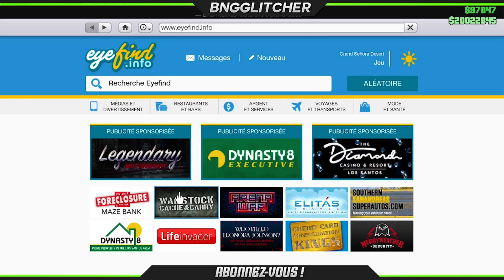NEW! SOLO GLITCH - RENDRE SES DUPLICATIONS PLAQUES PROPRES SUR GTA 5 ONLINE 1.61 !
Retrouvez moi sur
👤Facebook/Messenger 👉 Bng Glitcher
Founders/Source :   @glitchman-p1s
Dans cette nouvelle vidéo, je vous présente un glitch SOLO qui vous permet de rendre vos duplication plaques sales en plaques propre facilement ✅
Psn 24/24h en Titan sur PS4 : Anawack2P4
Psn 24/24h en Titan sur PS5 : Anawack1P5
⚡POUR PARTICIPER AU COMPTE LOBBY IL FAUT :
- ÊTRE ABONNÉ À LA CHAINE ☑
- LIKER TOUTES MES VIDÉOS ☑
- COMMENTER TeamBng☑
- PARTAGER À TOUT SES POTES ☑
BONNE CHANCE À TOUS ❤⚡✌
Rejoins mon crew 😊😜✌⬇️
+100 membres❤🤩
⭐ Palier d'abonnés ⭐
1K❤⚡
2K❤️⚡
3K⏳⚡
4K⏳⚡
5K⏳⚡
🔵Likez💙
⚪Commentez🤍